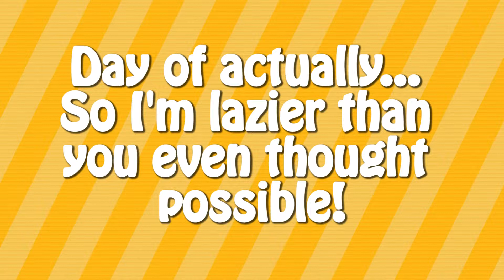Katamari Damacy: MAKING THE MOON! - PART 19 - Subpar Citrus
IT'S TIME TO MAKE THE MOON BABY!